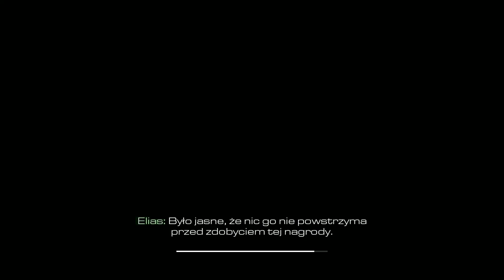Zagrajmy w Call of Duty: Ghosts odc.4 Powrót do domu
Call of Duty: Ghosts to gra akcji będąca dziesiątą odsłoną przebojowego cyklu pierwszoosobowych strzelanin (FPS) Call of Duty. Tytuł wyprodukowany został przez należące do koncernu Activision studio Infinity Ward we współpracy z ekipą deweloperską Raven Software.